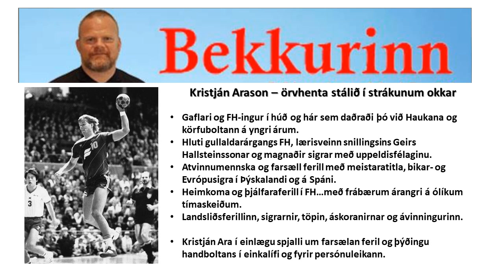Kristján Arason - hafnfirska handboltastálið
Einn öflugasti sonur Hafnarfjarðar, FH-goðsögnin Kristján Arason fer yfir viðburðarríkan feril allt frá uppeldisárum og stórleikjum við Strandgötuna, í gegnum atvinnumennsku með stórliðum og tíma sinn í landsliðinu sem hluti "Strákanna okkar".

Rúmur klukkutíma af endurliti yfir sigra og töp, áskoranir og ávinning magnaðs íþróttamanns.